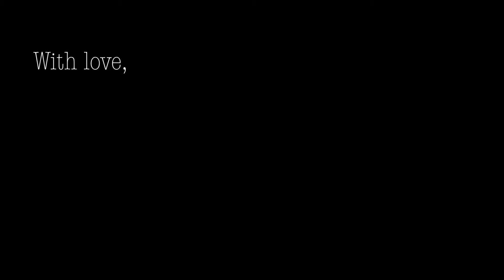Edmonton's Extraordinary Love- Joe & Julia Chaulk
A look at Joe & Julia's emotional first look, traditional Chinese tea ceremony, unique vows and twilight first dance.